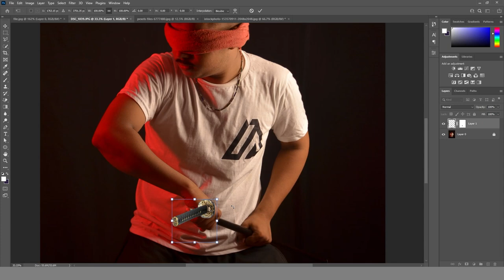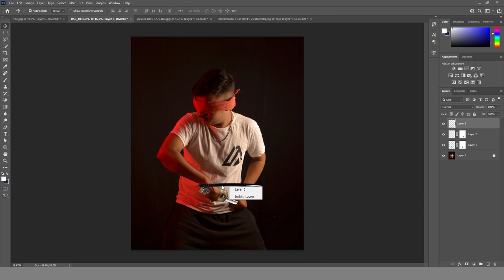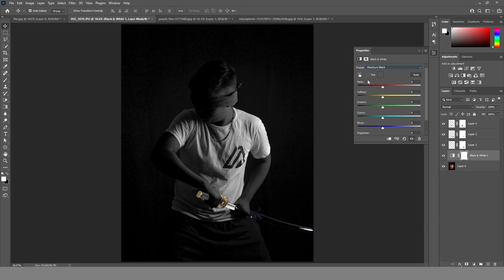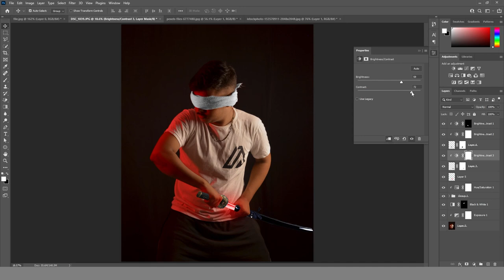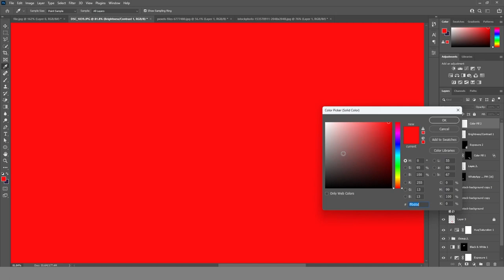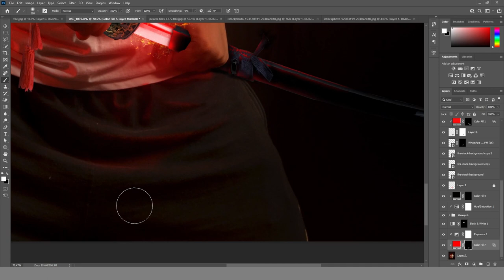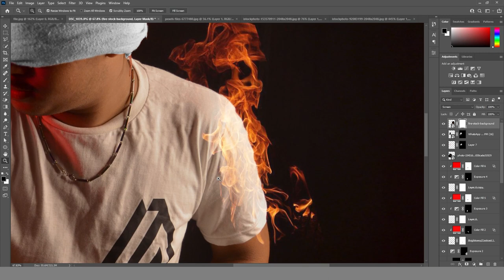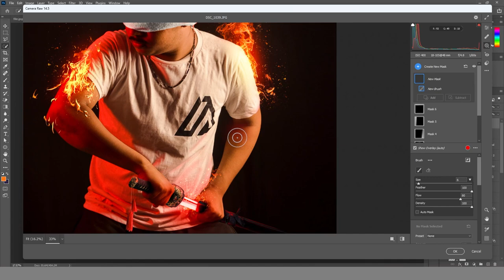samurai photo Edit Tutorial in photoshop .!| David ED